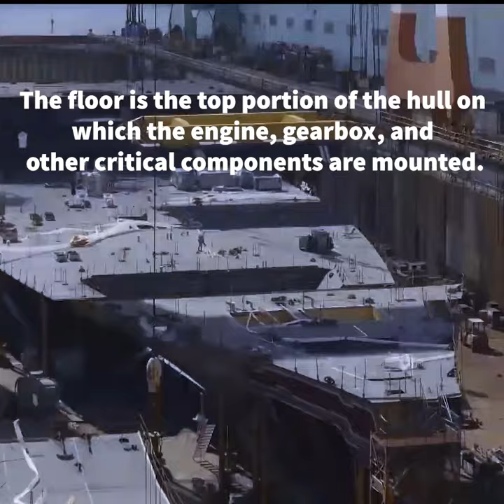This is how ships are constructed?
Today we going to show you timlapse of ship construction. Stick around to see who it is developed from scratch.
Ship building begins with the ship's lowest and most critical component, the hull. It is constructed with around 30,000 pieces of 0.75 inch thick metal sheet. The floor is the top portion of the hull on which the engine, gearbox, and other critical components are mounted. Following that, pre-assembled blocks are pieced together. These blocks are manufactured at a factory that houses bed rooms, restaurants, and play areas, as well as everything else found on a cruise ship. The benefit of this approach is that no wiring of individual blocks is necessary. The ship is constructed entirely of blocks, and once completed, it is painted and released into the ocean.